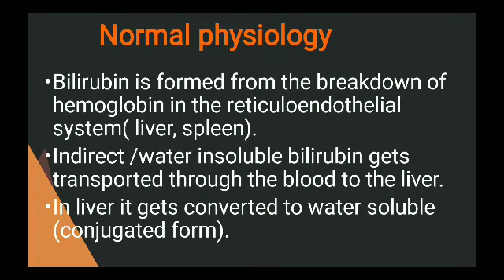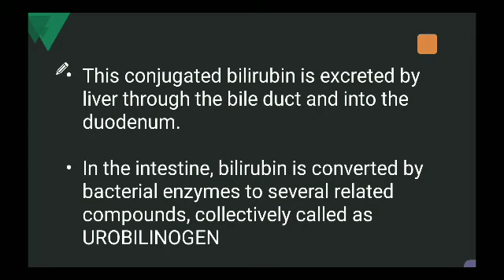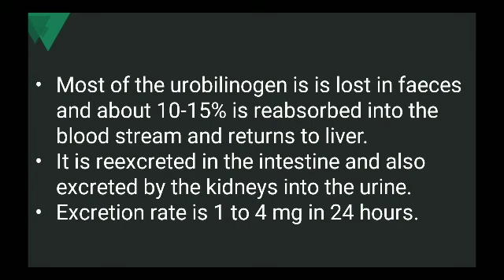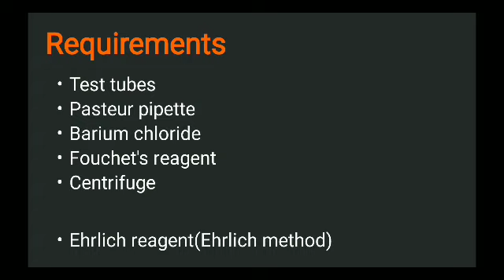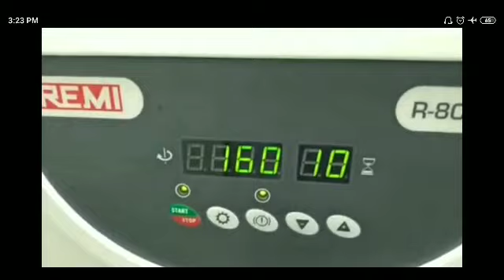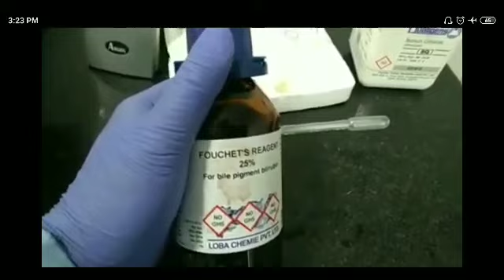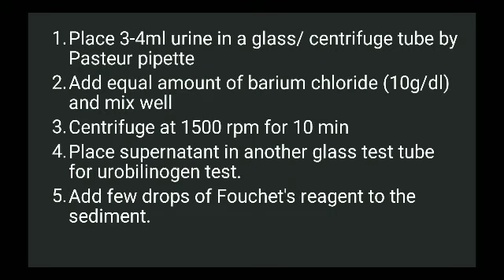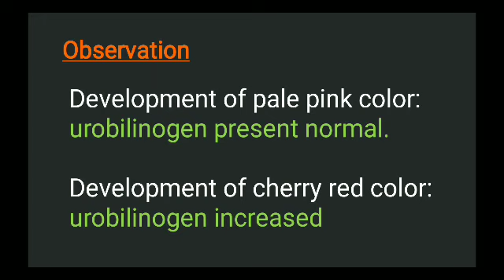Clinical Pathology "Topic Detection of bile pigment & urobilinogen in Urine"